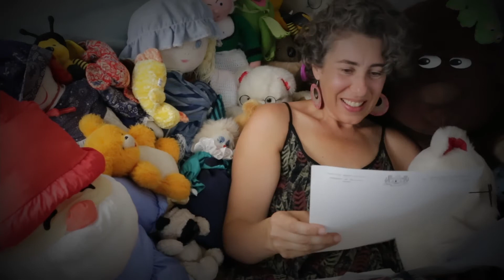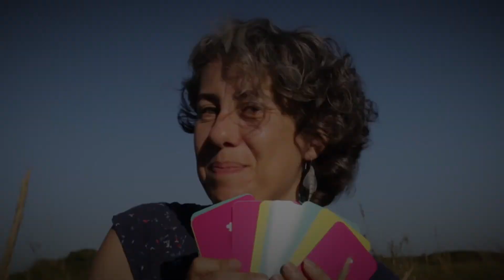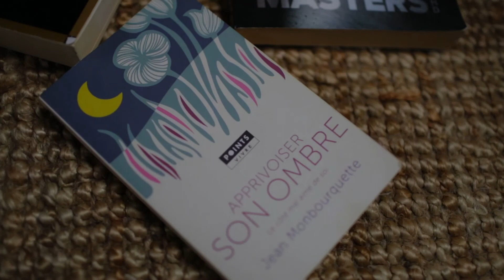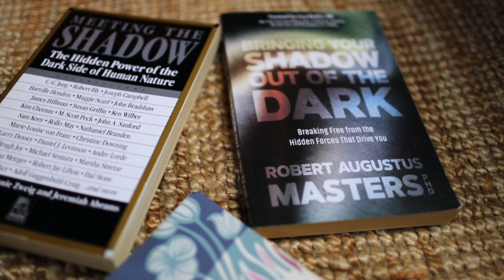La part oubliée du bonheur : notre part d'ombre - Episode 5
Dans l'étude du bonheur que j'ai mené pendant de nombreuses années, je suis passée à coté d'un sujet qui est pourtant essentiel à notre épanouissement : connaître nos ombres.

Heureusement 2020 m'a permis de me plonger dans l'étude de l'ombre. Ça a été tellement libérateur qu'en ce début d'année 2021, je sors de ma longue retraite pour partager cet enthousiasme. Et comme j'aime apprendre en posant des questions, j'ai saisi mon téléphone et contacté quatre personnes que j'ai déjà interviewées. Quatre visions pour forger la mienne. Ils m'ont tous dit oui pour mon plus grand bonheur. Je crois qu'il y a de l'or dans cette série que j'ai appelé "Notre part d'ombre"

Dans l'épisode 5, je me mouille et je vous raconte ce que je retiens de cette exploration.

Si cette série vous plait, n'oubliez pas le pouce bleu que je sache si vous aussi cela vous fait avancer.
En commentaire, j'aimerais lire vos témoignages, vos prises de conscience, vos définitions de l'ombre afin de continuer la récolte de visions sur ce sujet.

Bonne exploration. La vie est une aventure.